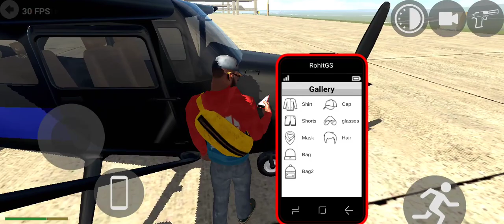INDIAN BIKE DRIVING 3D | GAMEPLAY |TOUF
Hello Friends
Once again back with the gameplay of imdian bike driving 3d